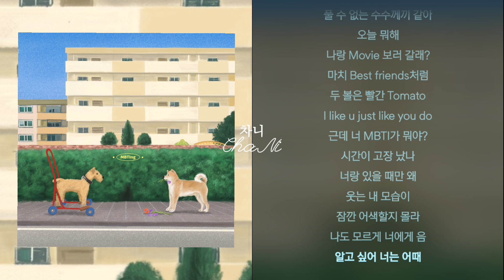소근 - About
가사

알고 싶어 너는 어때
궁금해서 참을 수가 없어
시간이 고장 났나
너랑 있을 때만 왜
웃는 내 모습이
잠깐 어색할지 몰라
모르겠어 네 맘 내겐
풀 수 없는 수수께끼 같아
오늘 뭐해
나랑 Movie 보러 갈래?
마치 Best friends처럼
두 볼은 빨간 Tomato
I like u just like you do
근데 너 MBTI가 뭐야?
시간이 고장 났나
너랑 있을 때만 왜
웃는 내 모습이
나도 모르게 너에게 음